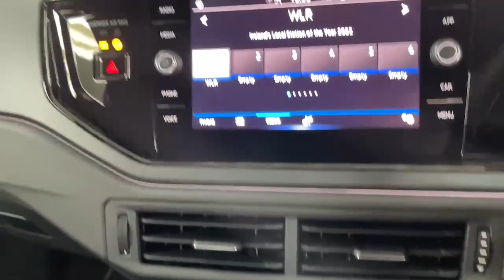232143264 - 2023 Volkswagen Polo R-LINE 1.0 TSI 95HP - SOLD